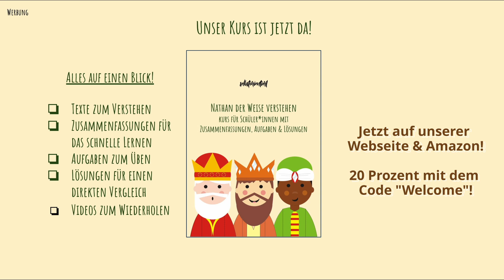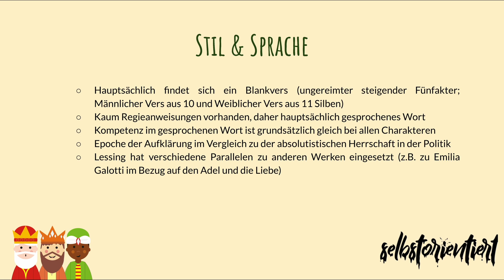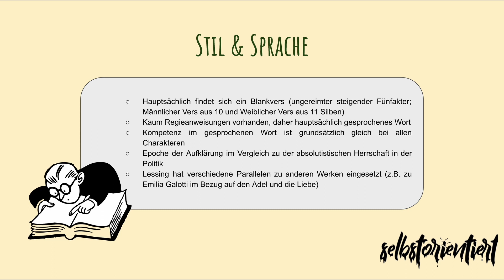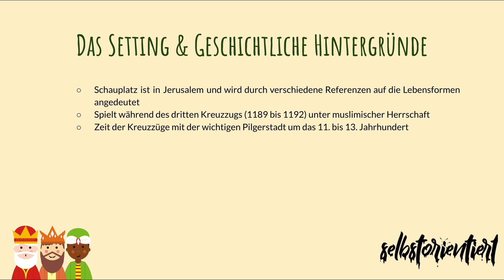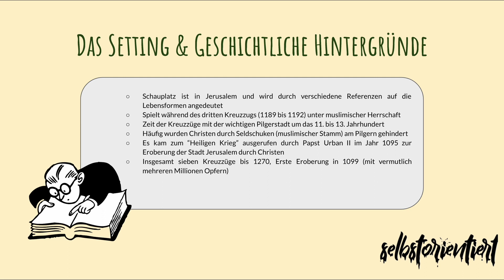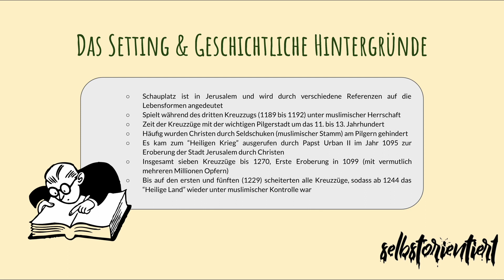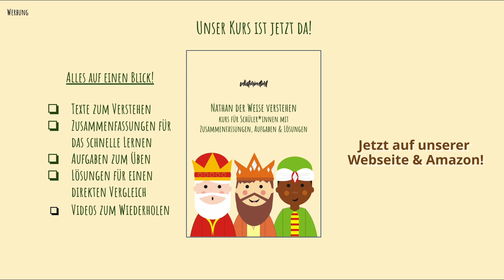Stil & Sprachliche Mittel in "Nathan der Weise" - Blankvers | Sprachanalyse | Aufklärung | Regie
Kurs fürs Abitur ➡️

🔴 Time-Stamps 🔴
0:00 Intro
0:48 Stil & Sprache in "Nathan der Weise"
6:47 Setting & Geschichte zu dem Drama "Nathan der Weise"

🟡 Stil & Sprachliche Mittel in "Nathan der Weise" - Blankvers | Sprachanalyse | Aufklärung | Regier 🟡